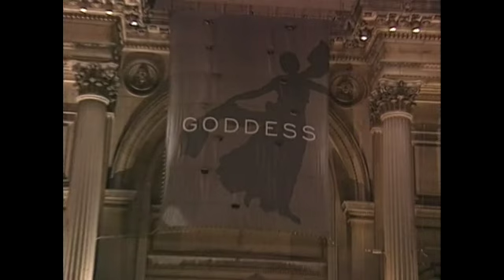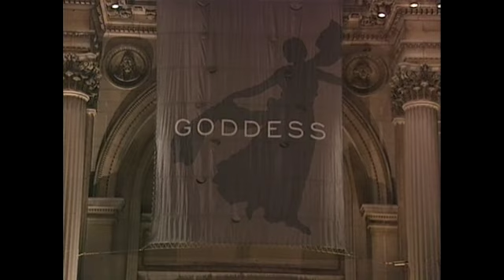Stars arrive at New York gala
(23 May 2003) FURTHER RESTRICTIONS:

USED FOR STORIES # : 372900

TAPE FORMAT: Beta SP PAL